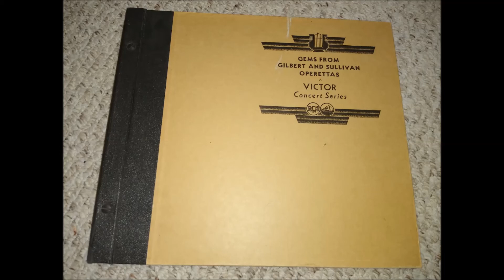Gilbert & Sullivan - Pirates of Penzance (1938 Vinyl)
continuing with the vinyl collections i have a 5 part series of vinyl by Gilbert & Sullivan through Victor records in 1938.

it's fun, some good orchestral and great singing, it is over all a fun experience, and each separate record contains parts of what are initially full acts, for that matter i decided to do each full parts in separate videos.
i will make a playlist for the full collection.

Side:
1. Pirates of Penzance Part 1
2. Pirates of Penzance Part 2